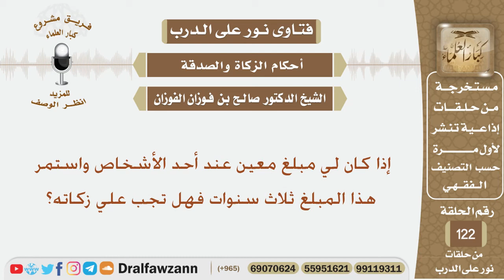إذا كان لي مبلغ معين عند أحد الأشخاص واستمر هذا المبلغ ثلاث سنوات فهل تجب علي زكاته؟ الشيخ الفوزان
نص السؤال:
إذا كان لي مبلغ معين عند أحد الأشخاص واستمر هذا المبلغ ثلاث سنوات فهل تجب علي زكاته؟
السيرة الذاتية :
للاشتراك في قناة الشيخ صالح الفوزان

رئيس الفريق
لمشروع كبار العلماء